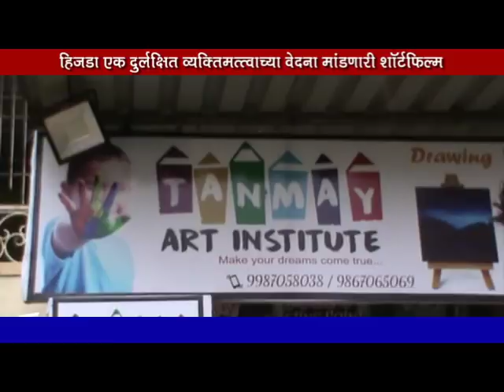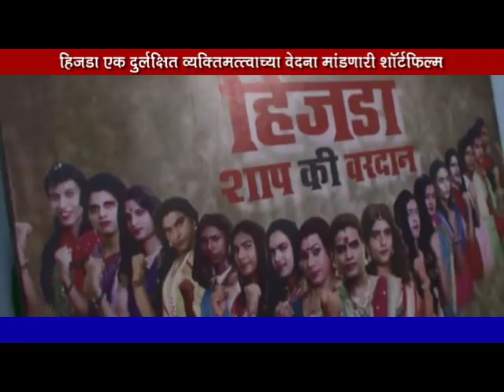हिजडा शाप कि वरदान short Film